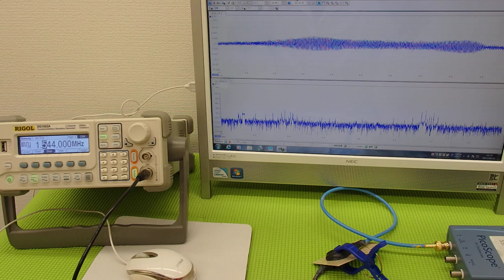オリジナル超音波プローブの「発振・制御」技術